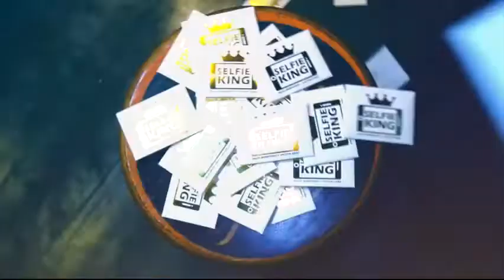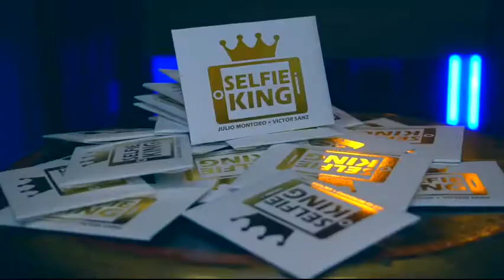Saturn Magic - Hanson Chien Presents Selfie King by Julio Montoro and Victor Sanz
to purchase this item or view our fantastic range of other magic products